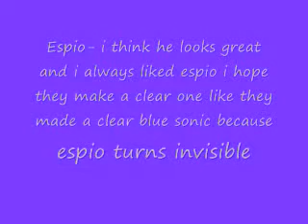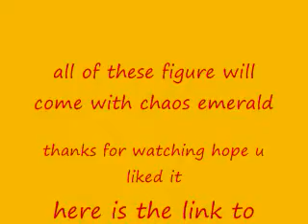Sonic figures late 2010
pictures in video include espio victor super shadow and super sonic 3 inch and links to other pictures and dont forget to sub to flyboydek because he showed me link and pictures